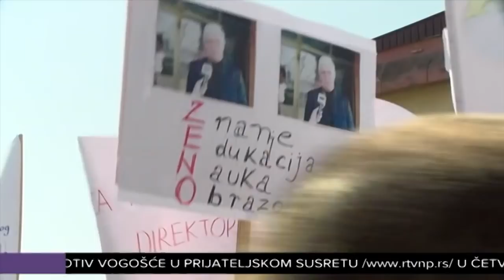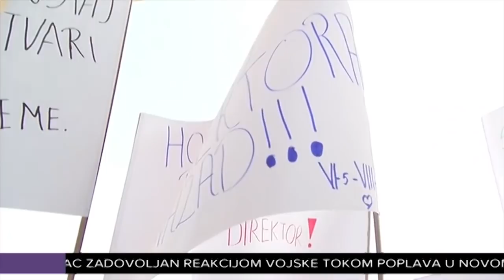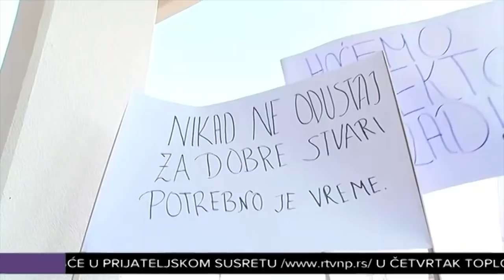Deca u dvorištu umesto u učionicama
Umesto u uočinicama, deca OŠ “Vuk Karadžić” danas su bila u dvorištu sa svojim roditeljima bojkotujući nastavu zbog smene direktora Zenuna Mučića. Savet roditelja te škole doneo je odluku da neće slati decu u školu, a Sindikat da će svi zaposleni biti u štrajku do ispunjenja njihovih zahteva.